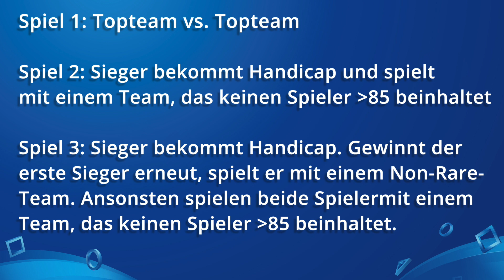HEUTE: SCHLAG DEN TAZZ COMEBACK! | REGELWERK & MEHR! [FIFA 18 Schlag den TaZz]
Schlag den TaZz geht in die nächste Runde! Heute live um 19:00

In der ersten Folge von Schlag den TaZz in FIFA 18 tritt TaZz gegen den Profispieler STYLO. Den Stream könnt ihr live auf dem PlaystationDE-Twitch-Kanal verfolgen

Till ist der Projektmanager, Redakteur und Aufnahmeleiter des PlayStation-Formats. Deswegen seht ihr ihn hier vor der Kamera!

• FIFA 18 bestellen und bPartGaming dadurch kostenlos unterstützen:
Danke!